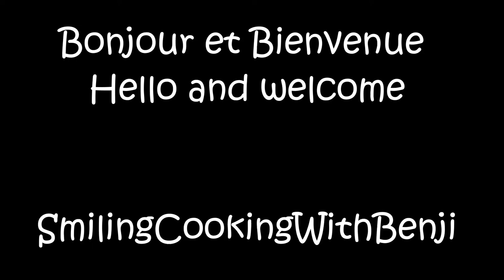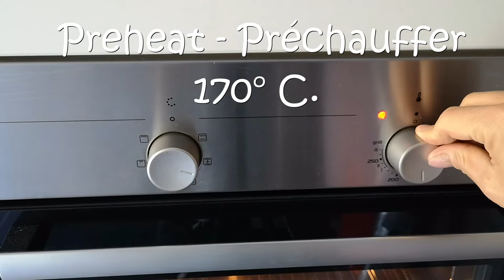Chocolate crackle cookies Biscuits craquelés au chocolat -– Companion, & Thermomix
Chocolate crackle cookies – Biscuits craquelés au chocolat -– Companion, Cooking Chef Gourmet & Thermomix
15/10/2020
J'essaye de concevoir mes recettes pour tous les autocuiseurs (Instant Pot, Mealthy Multipot, Ninja Foodi MAX, Cookeo, Starfrit, Panda, Ricardo, Crock-Pot, ... ) et / ou tous les robots multifonctions (Thermomix, Companion, Cooking Chef de Kenwood, MCC Monsieur Cuisine Connect, Magimix,... ). Un robot pâtissier peut parfois aussi convenir.
Cette fois-ci nous allons travailler avec le Thermomix mais vous pouvez aussi utiliser le Companion, le Cooking chef gourmet et un Monsieur Cuisine Connect, Magimix, etc...

N'hésitez pas à me contacter pour toutes remarques ou questions !

Facebook - Smiling Cooking With Benji